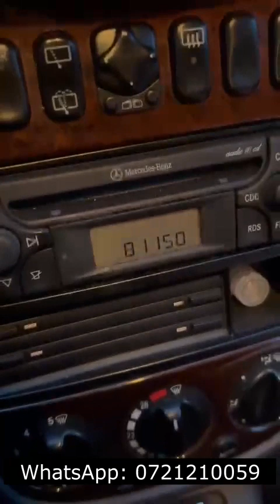Decodare Radio Mercedes Cod Radio Mercedes, Decodare Radio Mercedes Mp3 Decodare Radio Mercedes Vito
Ai un radio si ai nevoie de codul de deblocare? Simplu, rapid si ieftin!

Pentru mai multe info, detalii, poti accesa cu incredere site nostru

decodare radio mercedes, cod radio mercedes, decodare radio mercedes mp3, decodare radio mercedes vito, decodare radio mercedes sprinter